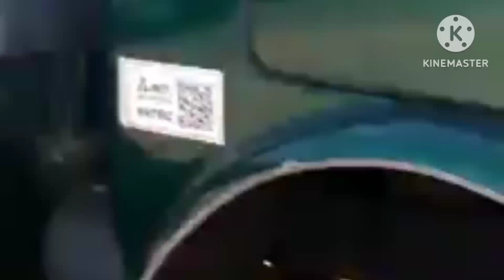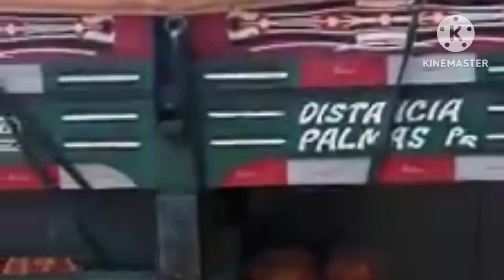tá aí o exemplo que não é sobre ano e sim sobre o dono esse caminhão tem 53anos e na atividade